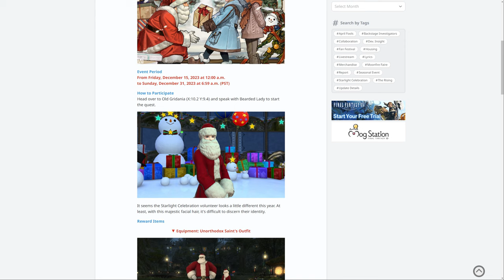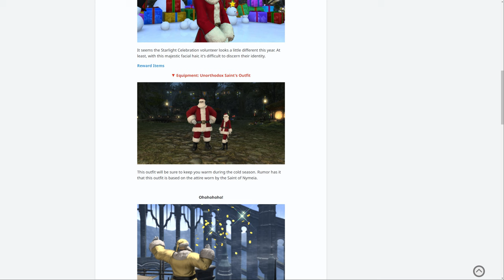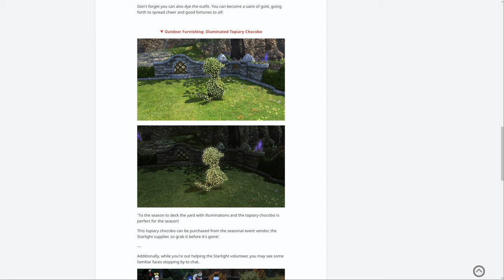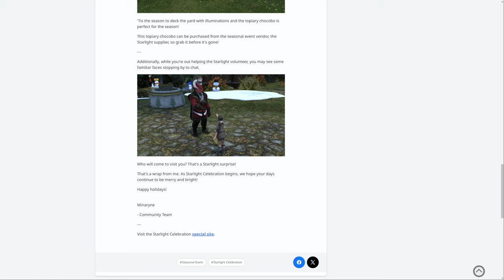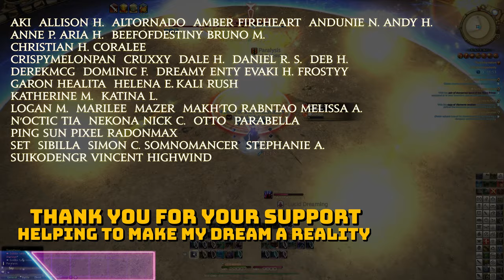FFXIV: Starlight 2023 Developer Blog - Sneak Peak at the outfit